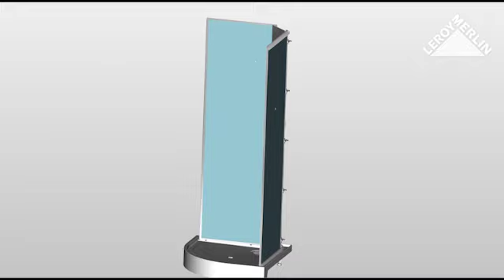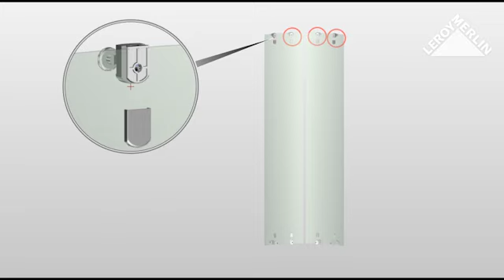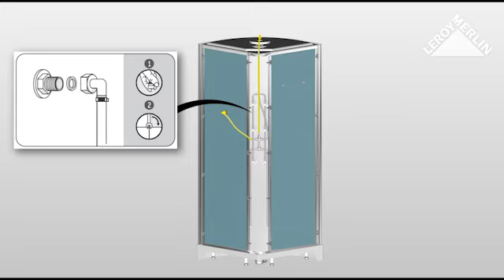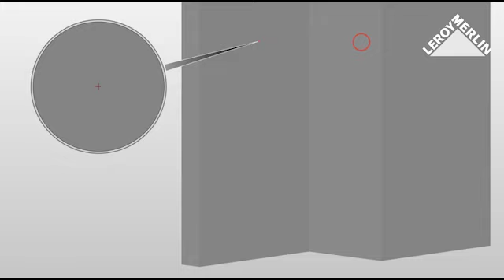Monter la cabine de douche Quad hydromassante 1/4 cercle